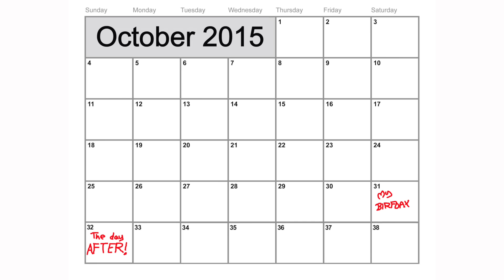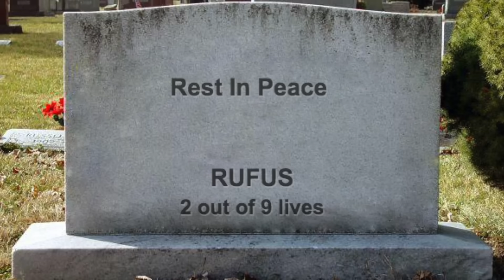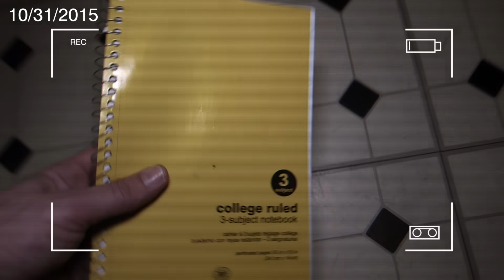Sylvester's Diary 7 - Sylvester Goes To Hell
The day before Halloween 2015. Sylvester's wrong birthday. Enjoy! :)